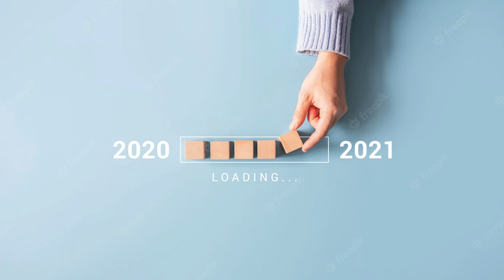Almost 50 Lakh People Displaced In India Due To Climate Change, Disasters: UN Report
india reaction
pak media
pakistani media
reaction pakistan
amca fighter jet
amca
100 easy general knowledge questions and answers
general knowledge
static gk
tnpsc portal current affairs
general knowledge questions in english
world gk